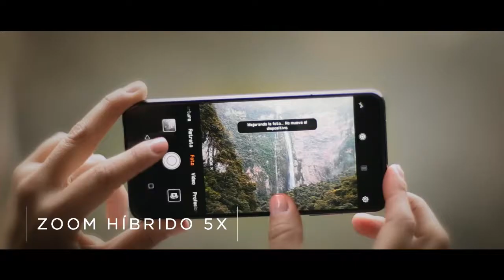HUAWEI P20 Crew "Isis"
Fotografías inteligentes, por Isis Muy